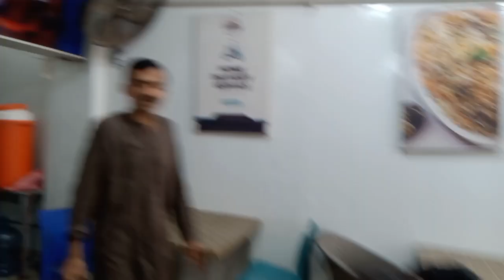Atif rent a car 2024 ka Nukra {Haseebvlog}